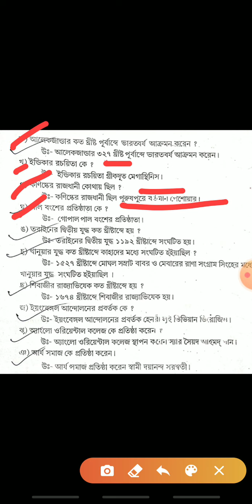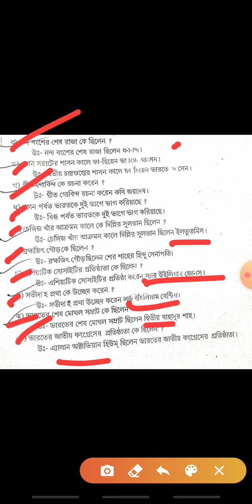ইতিহাসের গুরুত্বপূর্ণ প্রশ্ন Important Questions for TET-1/TET-2/STGT by knowledge and Education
ইতিহাসের গুরুত্বপূর্ণ প্রশ্ন টেটের জন্য ।